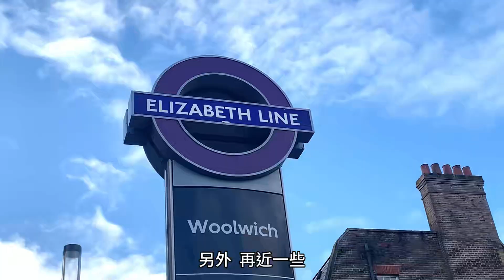英國買樓4個常見謎思 | 能否抱「先投資、後自住」心態？| 買樓要買成熟發展地區？| 現樓過好樓花？| 二手樓抵過一手樓？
很多人買英國樓，都有一些固有想法，例如買一層樓可以先出租，日後可以隨時收回自住。而所買的地段最好是靚區，交通方便配套齊全，又或者買樓最好買現樓，樓花最好少沾手。二手樓會比一手樓抵買等等。但其實這些謎思，有機會令大家錯過一些投資機會。今次邀請了著名英國代理Benham and Reeves的代表Meena，跟大家詳談4個英國買樓常見的謎思。

00:00  Benham and Reeves介紹
00:43  英國樓成功例子經驗
02:32  謎思1：「先投貟、後自住」心態？
06:55  謎思2：買樓一定要黃金地段？
10:22  謎思3：樓花 VS 現樓
12:51  謎思4：一手樓 VS 二手樓

請支持及訂閱Sam Sam Channel及理財KOL